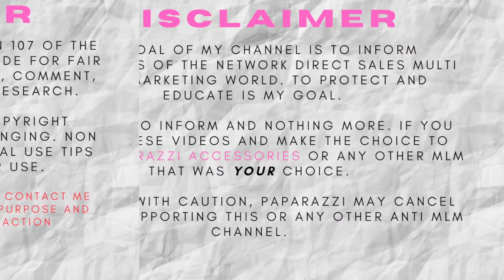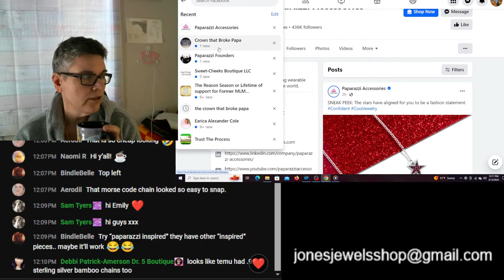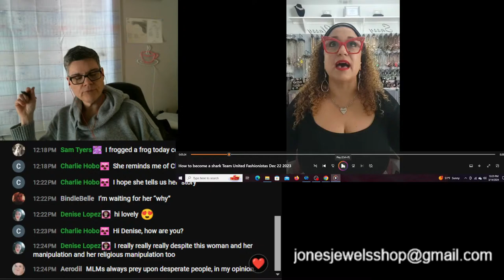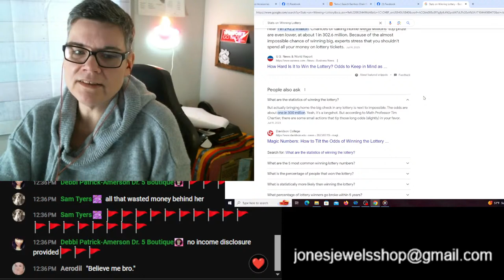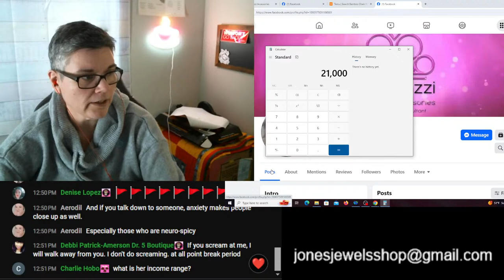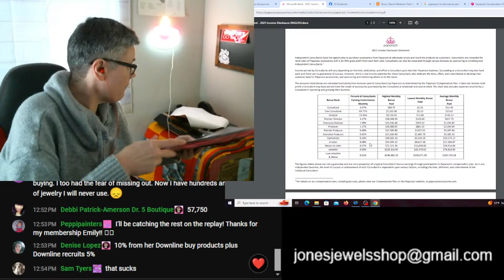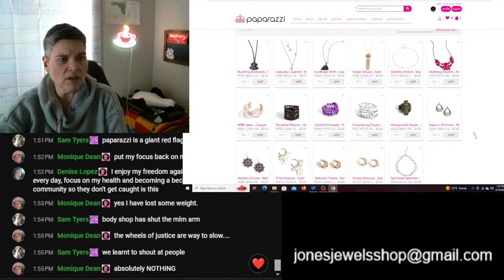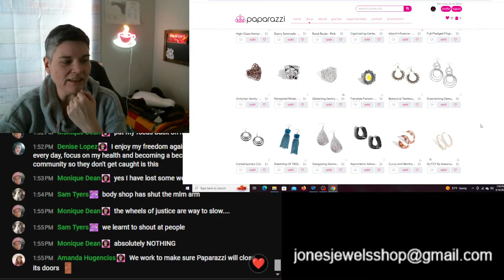IT'S FOMO TIME!! Happy THURSDAY!